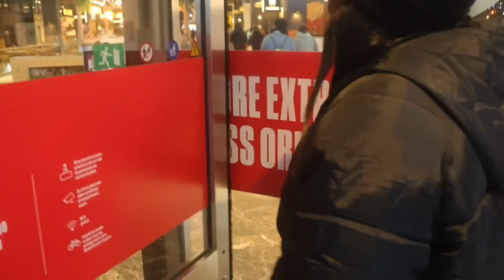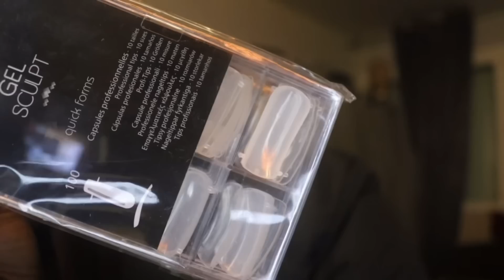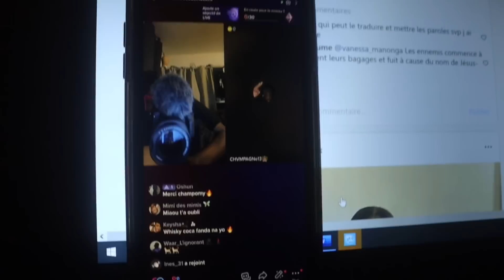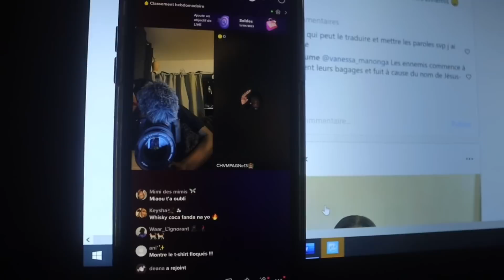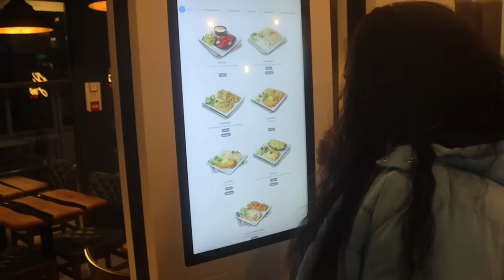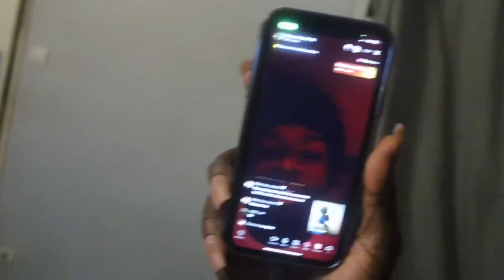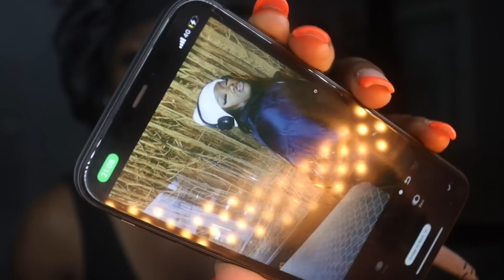UNE SEMAINE TROP STAR; SOLDES, MUSÉE, MANUCURE etc.. | WEEKLYVLOG